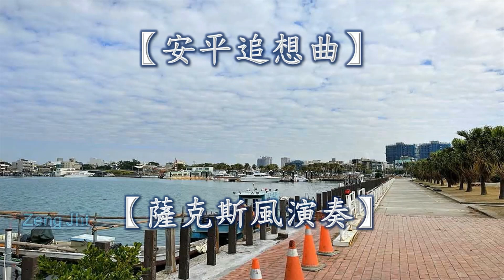安平追想曲【薩克斯風演奏】